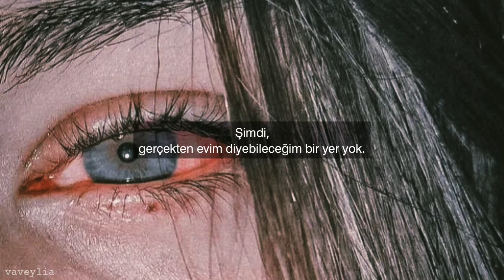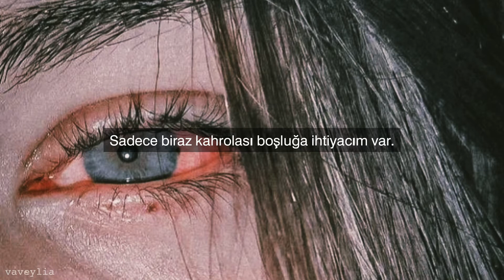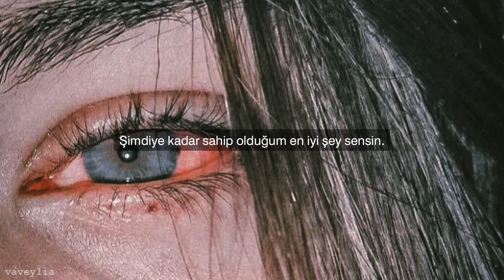Lil Happy Lil Sad- Let Me Die (Türkçe Çeviri)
I'm feelin' lost and I don't know where else to go now
I don't really have a place to call my home now
Everybody hatin' and I feel so cold now
Why do everybody make me feel alone like?

I've got so much shit to say
Baby take me from this place
I just really cannot stay
Tears are falling down my face
I feel colder every day
Know they want me out their way
I'll be gone, I'll be okay
I just need some fucking space

I walk by, I feel them hate
Wanna die 'cause I relate
Wanna cry, I feel insane
I get high but I can't escape
Would they love me If I change?
Am I lost? Am I too late?
Soon I'm dead, I cannot wait
Please don't love me, it's a waste

Wanna die so fucking bad
You're the best I've ever had
Wanna die when I look back
'Cause you always made me sad
Can't get over shit I'm done
I just make another song

Nothing helps, I'm fucking numb
I'll be gone, bitch, pass the blunt
I've been hurting for so long
Baby, kill me in your thoughts
I've been dying all along
Let me go where I belong
Get me drunk bitch, get me high
Give me pills and let me vibe
When it's time, just let me die
I'm so tired of this life